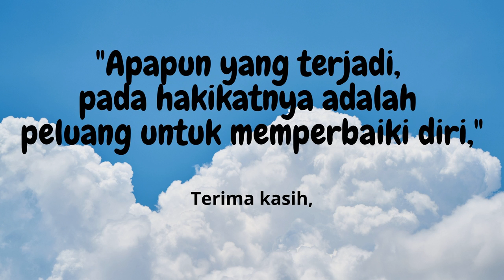WEBINAR BERSAMA INSTITUT MANAGEMEN WIYATA INDONESIA & FORUM OSIS SUKABUMI